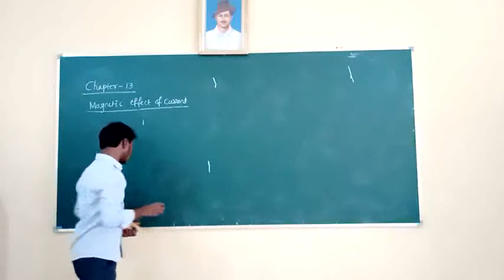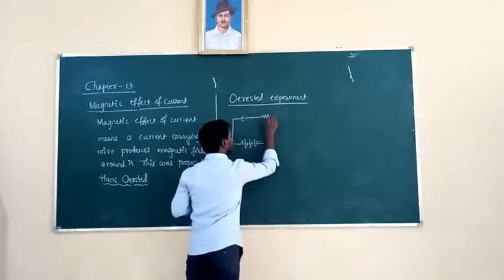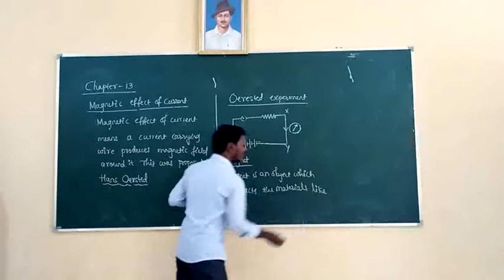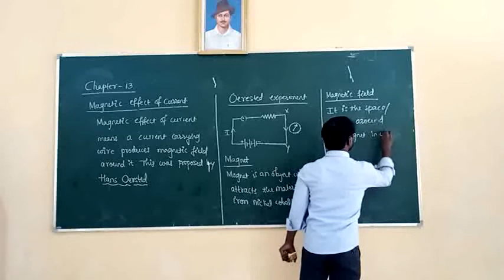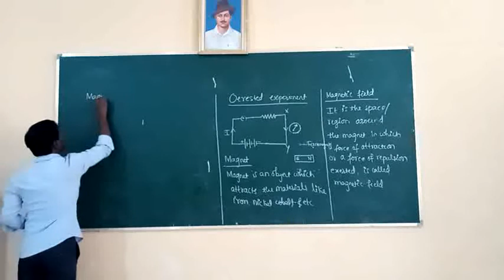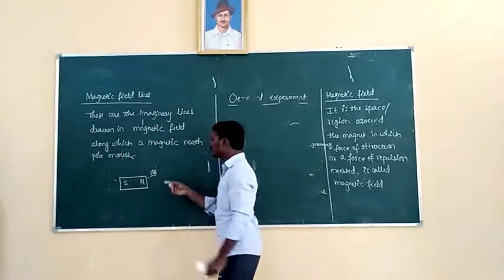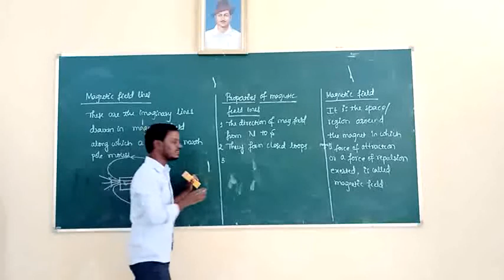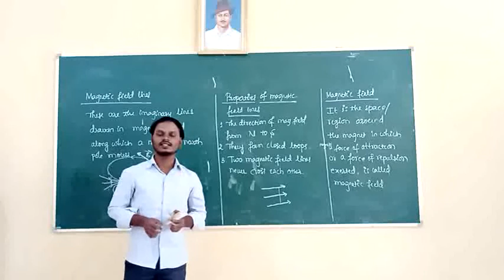Magnetic effect of current (Part-I)